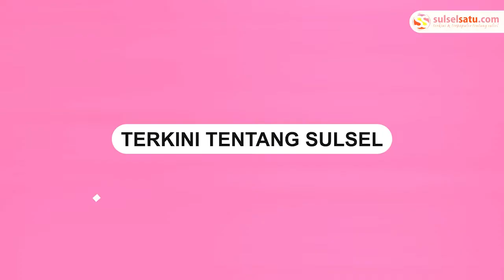Jasad Eril Ditemukan, Mbak Rara Sebut Sesuai Ramalannya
Seorang paranormal yang dikenal dengan Mbak Rara mengklaim penemuan Jasad Emmeril Kahn Mumtadz sudah sesuai ramalannya.

Dalam video ia mengaku tidak mau sombong.

“Maaf tanpa bermaksud sombong tapi terjadi penemuan di waktu swis setelah Rara komunikasi dg pak Giri Ajudan Gubernur Jabar dan juga chat IG orangtua mas Eril. Bisa jadi inilah namanya keajaiban Allah Tuhan YME dan restu leluhur,” kata Rara
Video terkini dan terbaru..